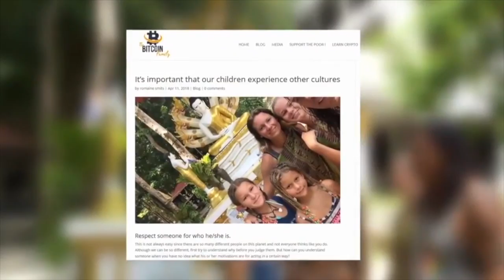What happened in Sweden stays in Sweden! | Vlog #021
Check our website for 5 secret tips on how we live from bitcoin and travel cheap with crypto.

The first week of our European bitcoin tour we visited our friends, familieaufweltreise , in Sweden. ? We had a great week with a lot of fun as you can see in this video. Sweden is such a beautiful country with a lot forest and lakes which were perfect to test our drone.

We were sponsored a DJI Mavic Pro and it's so much fun to fly and shoot videos with it.